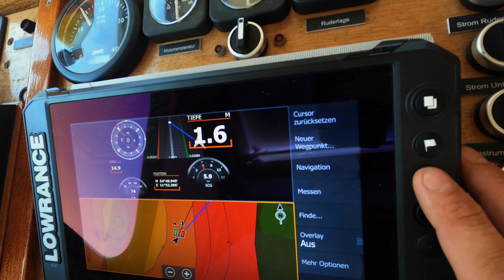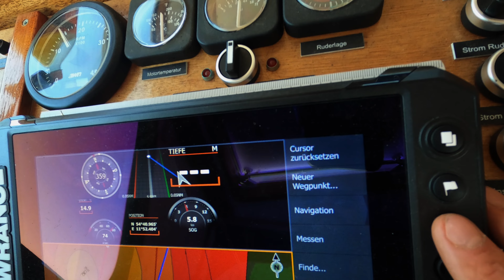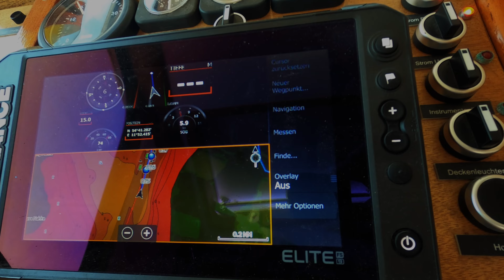Mit Schnackel nach Schweden. Zumindest fast...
Heute nehmen wir euch mit auf unsere Reise vom Mai 2024. Unser Ziel war Malmö, sowie auch Kopenhagen. Leider lief es nicht wie geplant...der Wind war zu stark für uns…